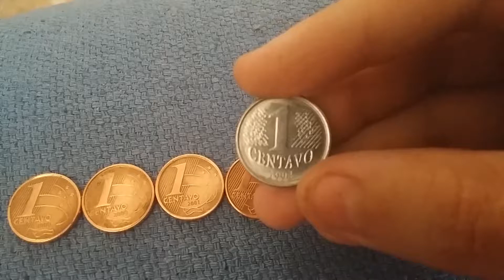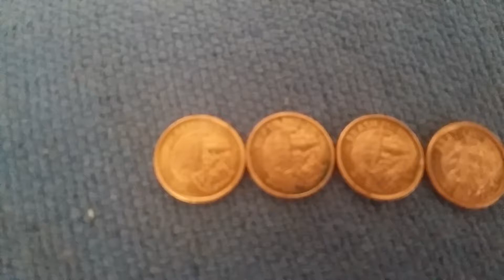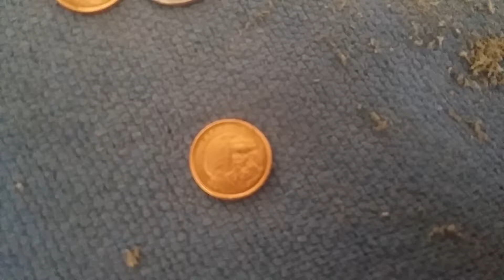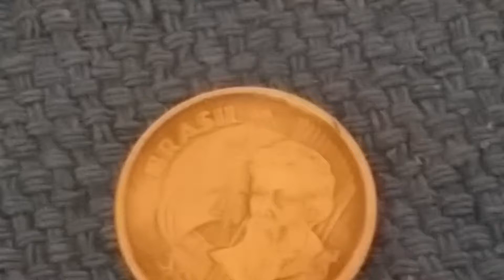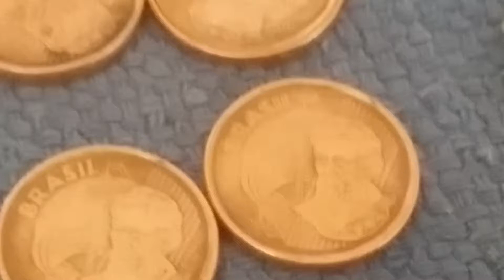Moedas de 1 centavo que não são mais fabricadas no Brasil moedas de 1994,2000,2001,2003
A moeda de 1 centavo de cobre foi cunhada de 1998 até 2004

A moeda de 1 centavo de preta foi cunhada de 1994 até 1997

Essas moedas são raras de se encontrar!

Essas moedas não se fabricam mais!